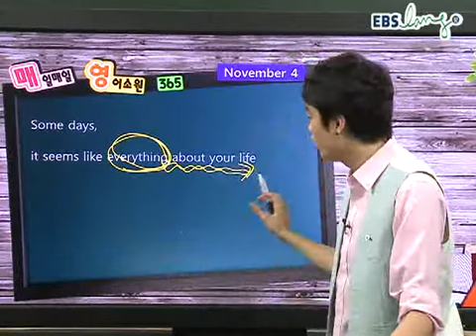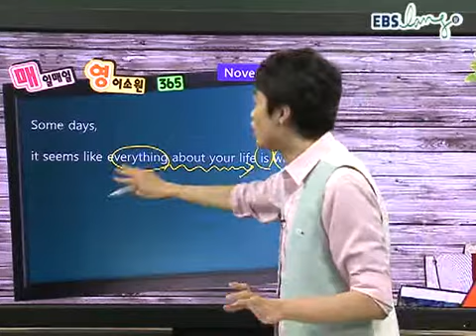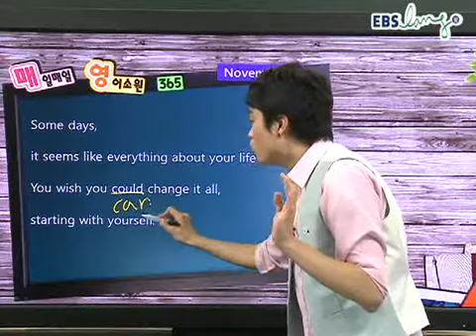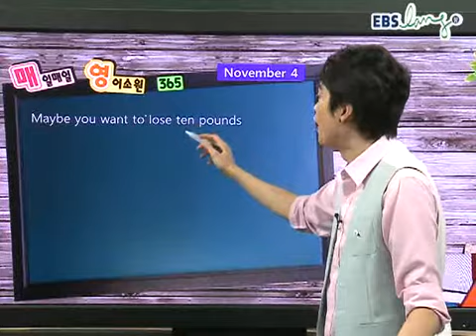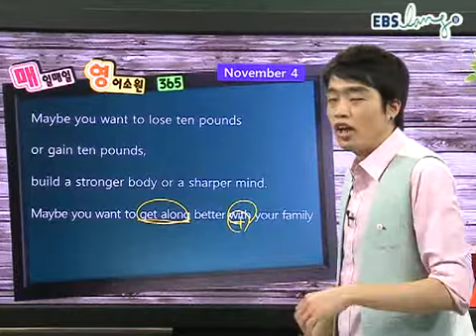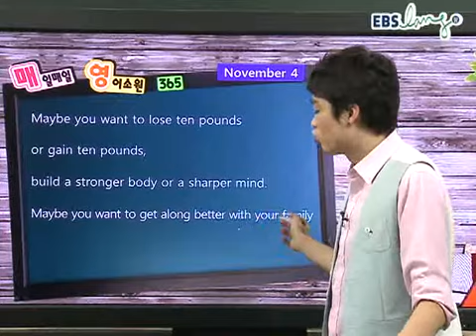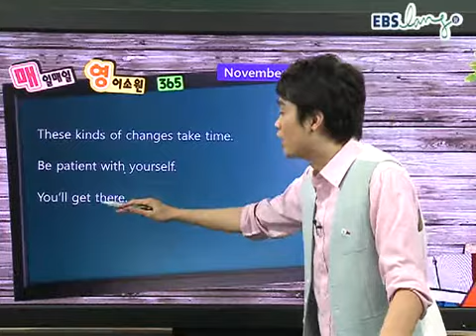156강_ebs_ebslang_영어_이수영_매일매일 영어소원 365_111104.wmv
매일매일 영어소원 365!

MP3파일을 무료로 제공해드립니다.